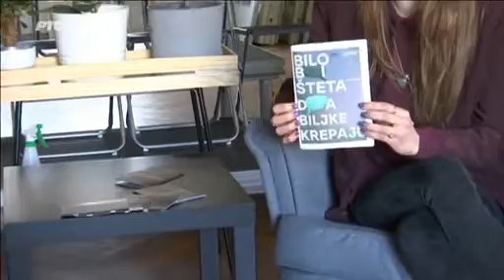RTS 3 - ZUM:Magazin iz kulture - Bilo bi šteta da biljke krepaju || 21.01.2023.